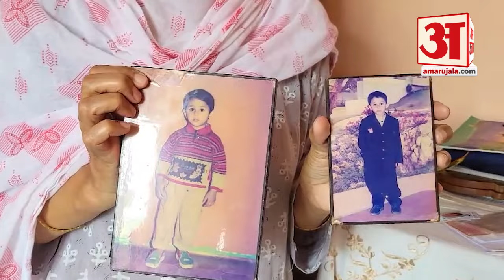IIT Kharagpur Student Faizan Case:कब्र से निकालकर शव का किया पोस्टमार्टम, फैजान की मौत पर खुलासा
‘मेरे बेटे की हत्या में आईआईटी खड़गपुर अथॉरिटी का हाथ है। यह किसी स्टूडेंट का काम नहीं है। मुझे अब खूनी चाहिए, किसने मारा और क्यों मारा, मुझे यह जानना है। इतना निर्मम ढंग से क्यों मारा मेरे बेटे को। मेरा तो एक ही बेटा था। उसी को देखकर मैं जी रही थी।आईआईटी खगड़पुर ने मेरे जीने का सहारा छीन लिया।’ ये कहते हुए आईआईटी खड़गपुर में पढ़ने लाले फैजन अहमद की मां रेहाना अहमद फफक पड़ीं। अमर उजाला से बातचीत में रेहाना अहमद ने तिनसुकिया से कहा, ‘मेरे बेटे ने कौन सा इतना बड़ा जुल्म कर दिया था कि उसकी हत्या कर दी गई। कानून था, पुलिस थी। अगर कुछ किया था तो पुलिस के हवाले करते। पुलिस उसकी छानबीन करती। आईआईटी खड़गपुर अथॉरिटी से सवाल करती हैं, आप लोगों को किसने मेरे बेटे की जान लेने का हक दिया।’